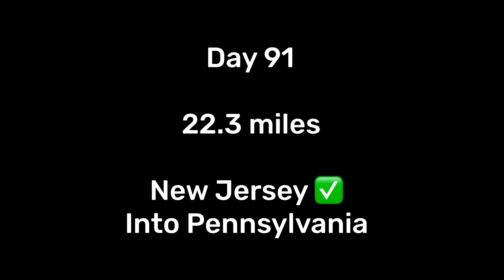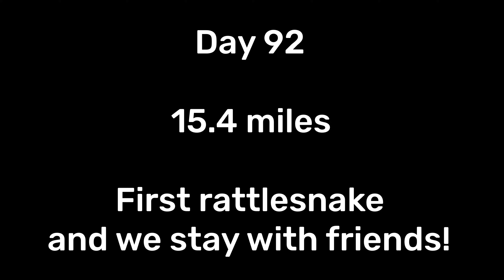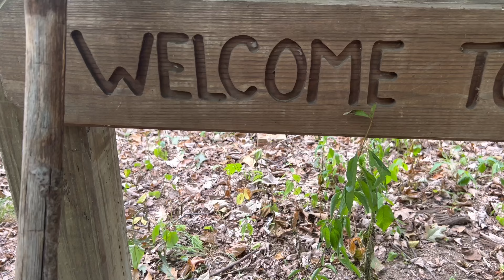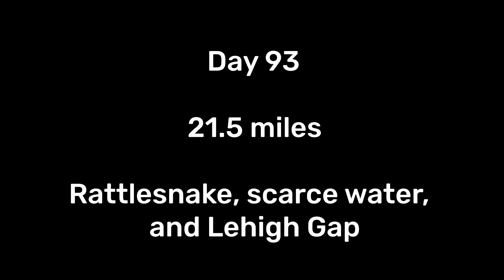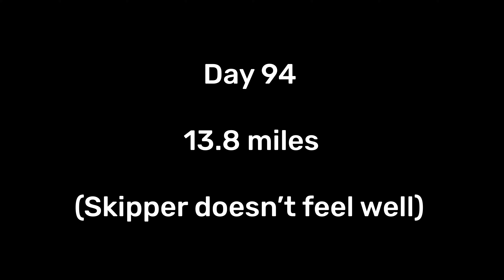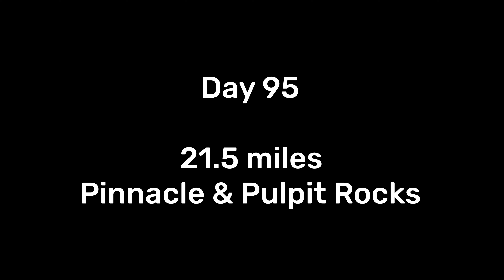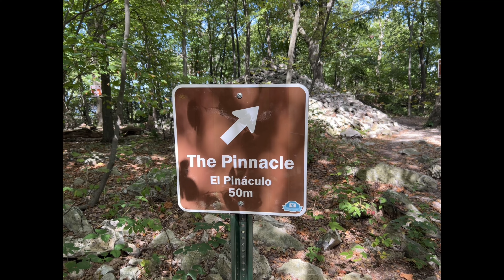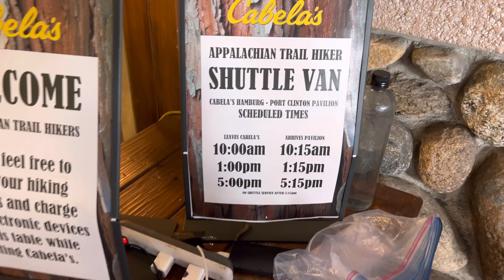AT 2022 Thru Hike Part 14 - NJ & PA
Week 14!

It was an exciting week as we “flopped” down and began the southbound part of our flip flop Thru hike. As anticipated, we are able to hike longer mileage days due to the easier terrain and we are relieved and excited about that!

Our northbound trek began at High Point State Park, New Jersey, on May 31. On the “flip” portion, we hiked 854 miles in the previous 89 days. Between Joni’s tendonitis injury and difficult terrain, we were at least 2 weeks “behind” from where we had hoped to be in our journey. But we knew we could FINALLY start to do the needed, bigger miles once we flopped down.

Day 90 (20.7 miles) - After a wonderful stay at Mosey’s Place in Port Jervis, NY, Mosey drove us over to High Point State Park, NJ and we headed southbound on the AT!

Day 91 (22.3 miles) - Hot and humid! We ate lunch at the Mohican Outdoor Center, hiked by Sunfish Pond, and walked down into Delaware Water Gap where we crossed into Pennsylvania. Baxter & Grayson have heat rash and chafing on their backs and Jasper’s ingrown toenail is infected.

Day 92 (15.4 miles) - Terrain is flat and rocky and we see our first rattlesnake. We get picked up by a family we met on trail earlier this summer who lives in the area and they host us for the afternoon/night. Darrell takes Jasper to urgent care for his toe and Jasper also gets a haircut. The other boys opt out of haircuts at this time :)

Day 93 (21.5 miles) - Terrain is flat and rocky and we see our second rattlesnake. Steep descent into Lehigh Gap.

Day 94 (13.8 miles) - We hiked 5 miles then stop for Darrell to take a 3.5 hr nap. He doesn’t feel well and thinks it’s some of the freeze dried chili Mac he ate the previous night (he was the only one who ate it). We keep moving and still do decent miles for the day.

Day 95 (21.5 miles) - Lots of rocks with some gravel road walking.

Day 96 (8.3 miles) - We hiked a few miles down into Port Clinton and took the 10:15 Cabela’s shuttle a few miles over to Hamburg. We spent most of the day in Hamburg (Cracker Barrel, Walmart, Cabela’s) then took the 5:00 shuttle back to Port Clinton and hiked a few more miles that evening. Another hot day!